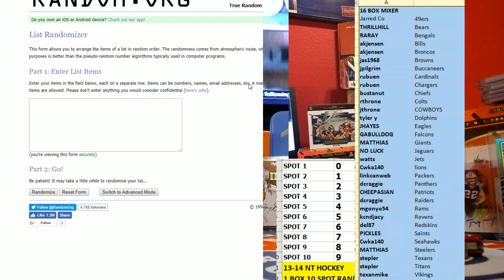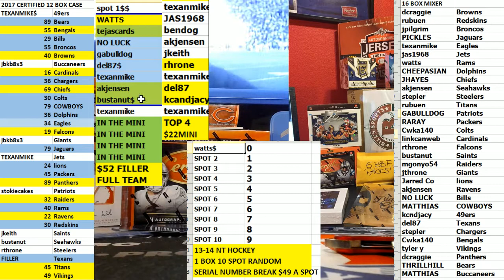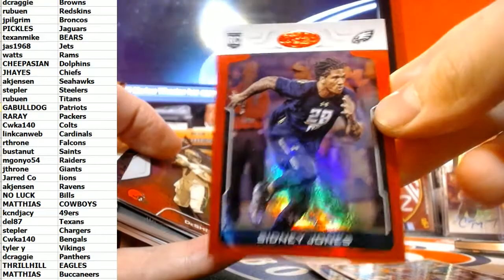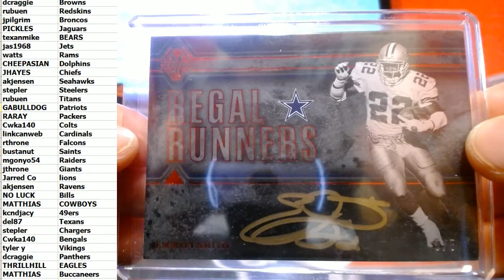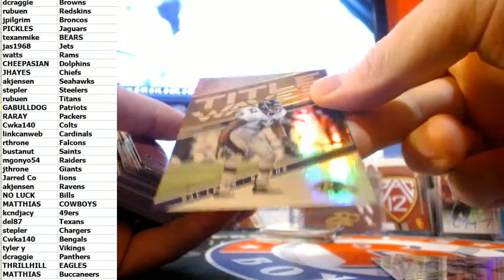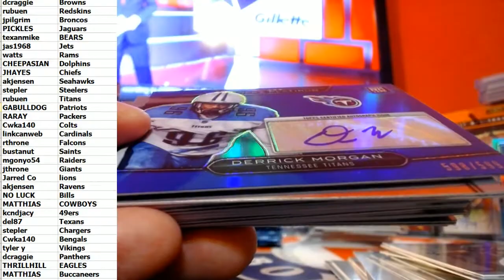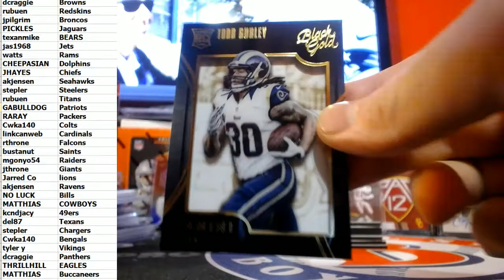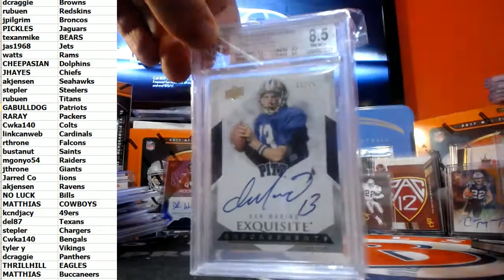16 BOX FOOTBALL MIXER RANDOM TEAMS WITH BILL BOX OF FIRE CASE PART 1